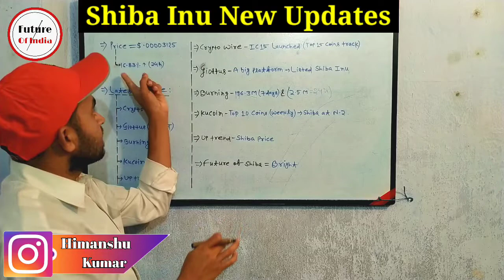Shiba Inu Coin News Today | Shiba Inu Coin Prediction | Future Of India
In this video you will know about crypto token Shiba Inu new updates . This updates are very useful to increase the price of this token .

Shiba ini
Shiba inu updates
Shiba inu latest updates
Shiba tokne news
Shiba token latest news
Shiba token coin news
Shiab inu latest updates

Hash Tags -

Share Market and Cryptocurrencies are the market of high risk . So do your own research and analysis before trading and ingesting .